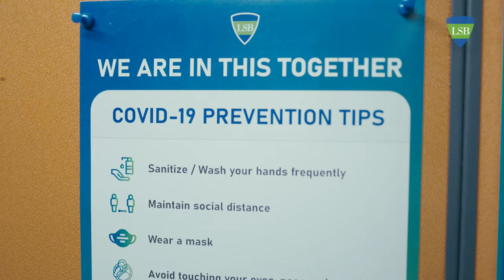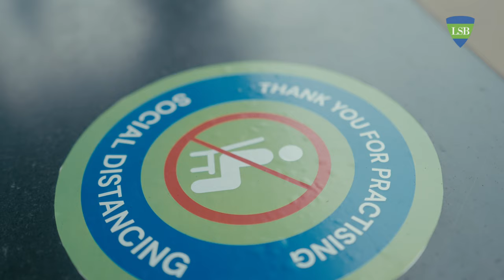Post Pandemic Safety of the Learning Community is our Priority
Post- pandemic Safety and Comfort of the Learning Community is our Priority at Legacy School Bangalore!